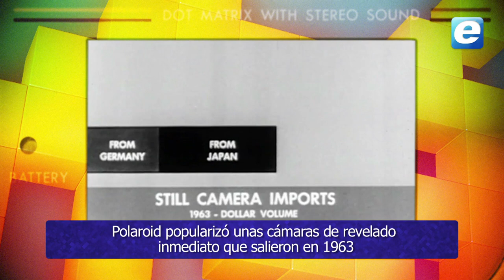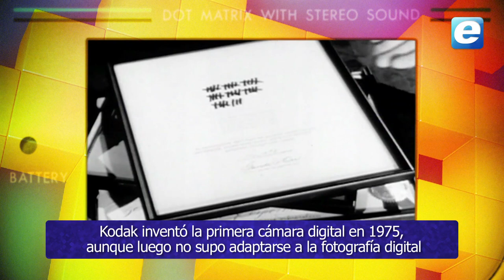Cámaras de fotos de carrete en REGRESO AL PASADO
Viajamos al pasado para ver cómo eran las cámaras de foto con carrete. Cuando reinaban marcas como Kodak o Polaroid. Antes, mucho antes de la llegada de las cámaras digitales.

Querido amigo nacido en la época de la fotografía digital… déjame que te explique que esto no siempre ha sido así. No. Hubo una época que vivieron tus padres y hasta tu tío el modernete en la que las fotos se revelaban en papel. Sí, como lo lees.

Y no se guardaban en una memoria ni en un disco duro interno. No. Las fotos quedaban impregnadas en un papel de color marrón llamado carrete. Ay. Qué tiempos.

No vamos a ir a la Prehistoria. Cuando las cámaras tenían 4 patas y los fotógrafos se metían debajo de una cortinilla. No. Nos quedaremos en los años 70, 80 y hasta 90. Cuando prácticamente en cada casa había una cámara fotográfica.

Pero una cámara que llevaba un carrete en su interior. Una película de color marrón sobre la que quedaban impregnadas las fotos. En las cámaras no había posibilidad de ver las fotos una vez hechas. Tampoco se podían borrar. Lo que hubiera quedado grabado en el carrete era para siempre.

Y para sacar las fotos de ahí sólo había una manera. Se tenían que llevar a una tienda, que a su vez revelaba las fotos en un laboratorio oscuro. El resultado, claro está, se entregaba en papel. Nada de ficheros ni archivos digitales.

Eran los tiempos de marcas como Polaroid, Fujifilm o Kodak. Sin ir más lejos, esta última vendía el 90% de los carretes fotográficos en 1976 en Estados Unidos. ¿Quién le iba a decir que acabaría en bancarrota hace sólo tres años?

Y todo porque esta empresa no se supo adaptar a la llegada de la fotografía digital. Pero esto es otra historia que contaremos en otra ocasión.